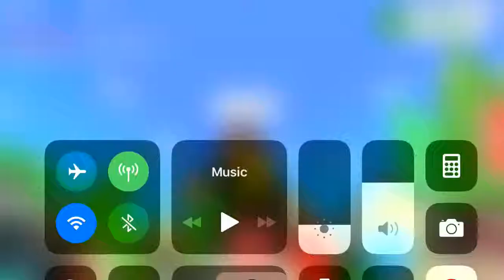April 13, 2019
Add me please guys i new to YouTube